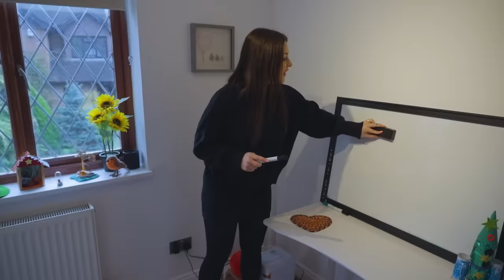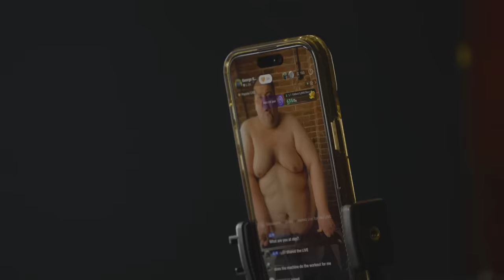Our Mixed-Weight Relationship Has Made Us Millions | MY EXTRAORDINARY FAMILY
SOCIAL media stars George and Sienna met five years ago after she watched him in the popular UK show 'People Just Do Nothing' from her home country of Australia. They hit it off exchanging messages on Instagram, eventually moving into a one-bedroom flat in London. However, their lifestyle status has now greatly increased. After capitalising on their controversial online following, the couple resides in a huge five-bedroom house in Surrey. "We make over six figures a year getting trolled," George told My Extraordinary Family. On top of his acting career, George now sells tech gadgets online which get a big viewership, "TikTok shop paid me £10,000 for a two-hour live stream." He has recently lost eight and a half stone from cutting down to one meal a day and walking on a treadmill during his live videos. Sienna is a fashion influencer and the pair also make comedy videos together, reacting to the hate they receive for being a mixed-weight couple. "We have hate websites dedicated to us," she exclaimed. "They just can't get over the fact that I'm fat and she's skinny," said George. They also get judged for being parents to their four-year-old son, Oliver. "They say that I look aggressive," George explained. "It's just the most disgusting, vile people in society, it's quite disturbing." The couple have now resorted to taking real-life precautions for the threats they get online. Their home has CCTV cameras, they carry ID spray when out in public, and George keeps an air gun at home. "People have said things like, if I ever see you in public I'm going to throw a*** in your face. It's just that chance that maybe one of them is crazy, and maybe that could happen," Sienna explained. Despite the negativity from trolls online, the couple are now happy with the life they've created for their son. "We are like three best friends," Sienna said. "George completely changed my life for the better, before I met him I don't think I ever experienced real happiness. Meeting [George] and having Oliver has been the best life I could've ever imagined." To those who try to bring them down George said: "We are just a family, we are living our life, trying to make the most out of life and we are trying to succeed the most we can."

Videographer: Ross Fairgrieve
Producers: Kate Moore, Kathryn Lewsey & Yasmin Walker
Editor: Shiona Penrake